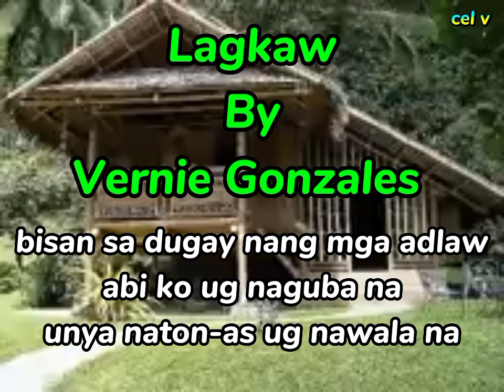Lagkaw By Vernie Gonzales w/Lyrics